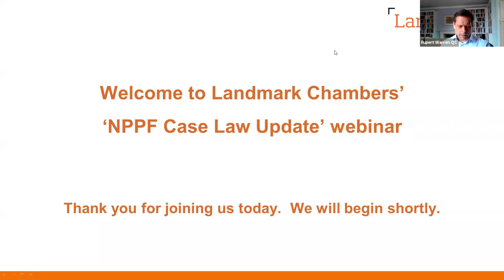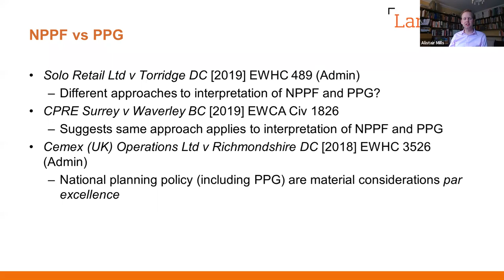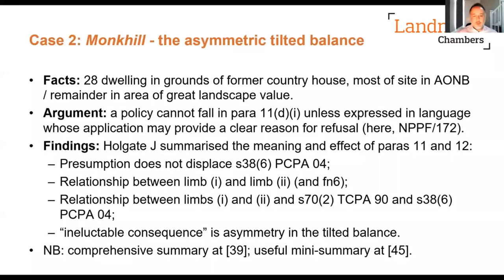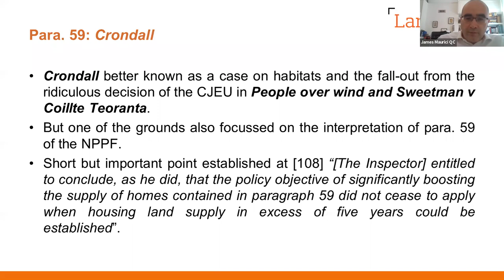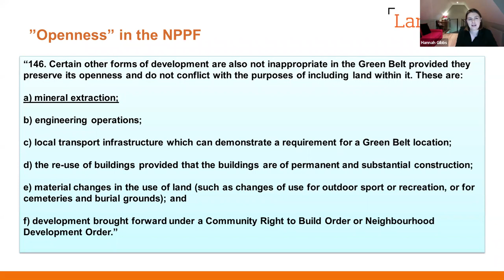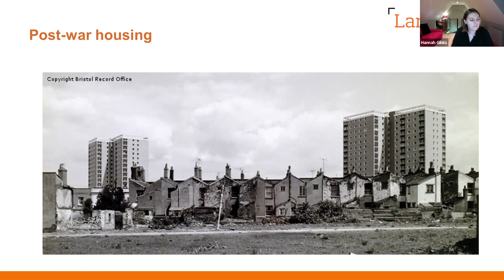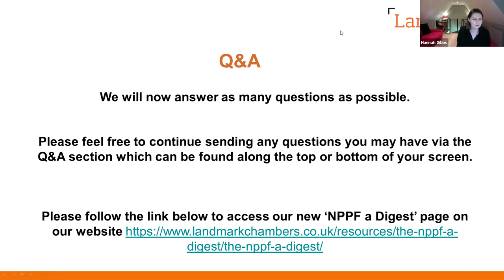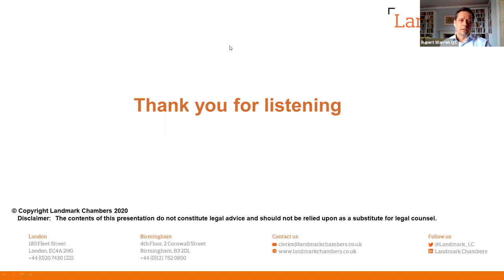NPPF Case Law Update - Webinar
Programme:

00:00 – Introduction by Chair - Rupert Warren QC

5:01 – Interpreting the NPPF – tips and tricks from the case law - Alistair Mills

18:26 – The presumption in favour of sustainable development - David Blundell QC

31:51 – Housing - James Maurici QC

42:22 – Green Belt after Samuel Smith - Hannah Gibbs

58:50 – Q&A – All Speakers